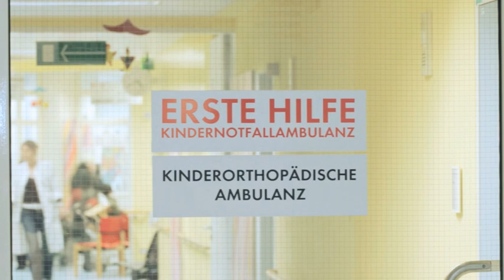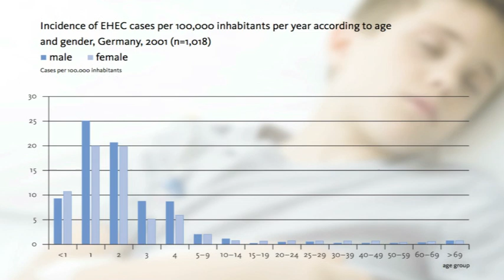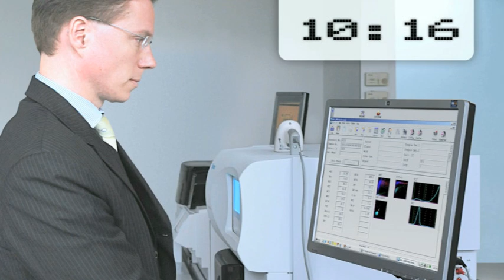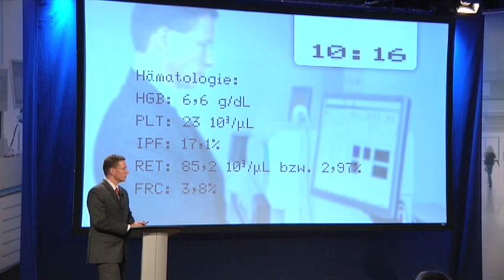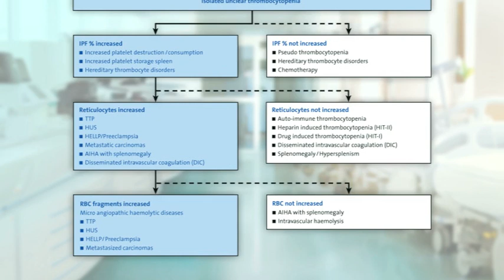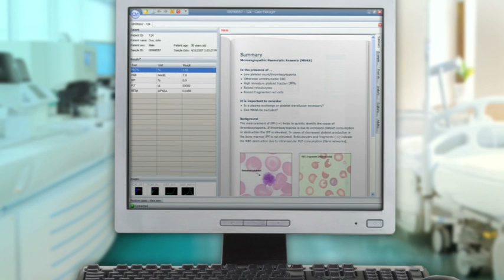Sysmex - Impulses from routine analysis - suspected HUS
Impulses from routine analysis - suspected HUS